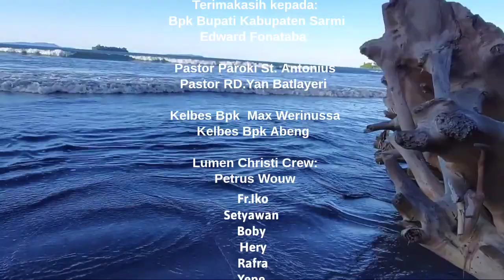LUMEN CHRISTI ; UCAPAN BAHAGIA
Renungan Harian Injil Mateus 5:1-12A Senin November 2021
Cahaya Kristus Bersama Pastor Paroki Kristus Terang Dunia Waena Keuskupan Jayapura Papua, RD Paulus Wolor

Lokasi: Kota Ombak Pantai Tafarewar Dusun Syaima Kabupaten Sarmi Provinsi Jayapura Papua